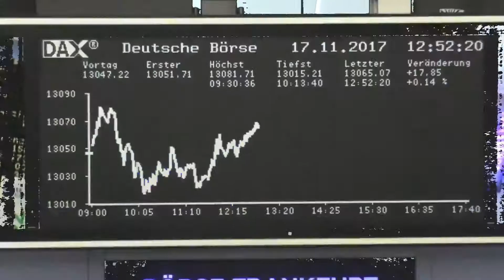Sirius XM Holdings-Aktie: Videoanalyse